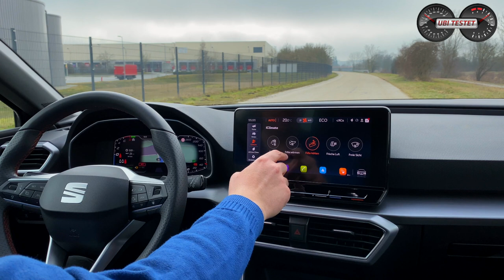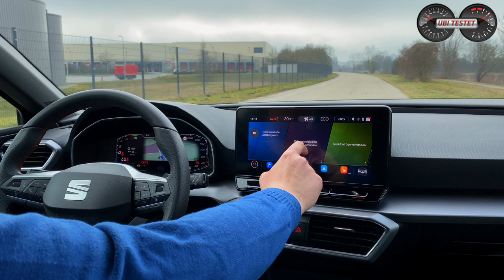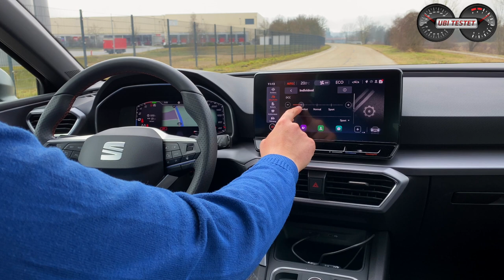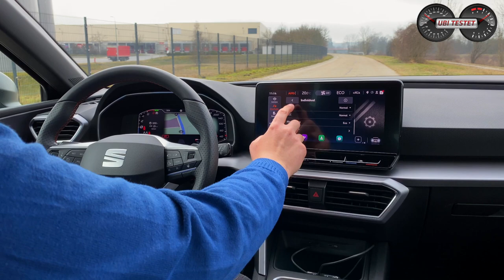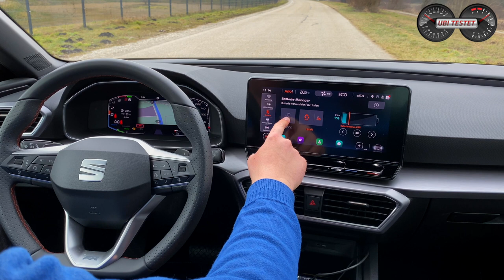2021 Seat Leon FR e-Hybrid *204PS* - Ist er der besser VW Golf ?! Test - Review - Fahrbericht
Der neue Seat Leon FR tritt hier zum ausführlichen Alltagstest als Plug-In Hybrid an. Ist er vielleicht sogar der besser VW Golf 8 ?!

Im heutigen Review hier bei Uni-testet darf die spanische Version des Volkswagen Golf 8 zum ausführlichen Familien-Alltag-Review antreten. Der neue Seat Leon e-Hybrid. Mit einer 12,8kWh fassenden Antriebsbatterie soll der Plug-In Hybrid im Seat Leon eine maximale, elektrische Reichweite von über 60km ermöglichen. Ob er dies schafft?!
Zudem basiert natürlich auch der neue Spanier auf dem Modularen Querbaukasten in der EVO-Stufe und dies sogar mit verlängertem Radstand. Modernste Assistenzsysteme sorgen nicht nur für Sicherheit, sondern ermöglichen auf besonders effizient mit Kraftstoff und Strom im Alltag umzugehen.
Wie viel Platz und Intelligenz steckt also im Seat Leon der 3. Baureihe?
Schaut doch einmal hier in ausführliche Review und schreibt mir Eure Meinung zum neuen Seat Leon.

Daten zum Seat Leon e-Hybrid:
EZ 10/2020
km: 4.950km
150kW / 204PS - 350 Nm (Systemleistung)
6-Gang Doppelkupplungsgetriebe
Leergewicht: 1.615kg
0-100km/h: 7,4s
Vmax: 220km/h
Verbrauch WLTP:  1,4 l/100km
Testwagen Listenpreis: 44.260 €

Kamera: A. Gill

Moderation: Matthias Gill

Seat Leon e-Hybrid:
Kraftstoffverbrauch kombiniert 1,4 l/100 km, Stromverbauch kombiniert 12 kWh/100km; CO2-Emissionen 31 g/km (WLTP)